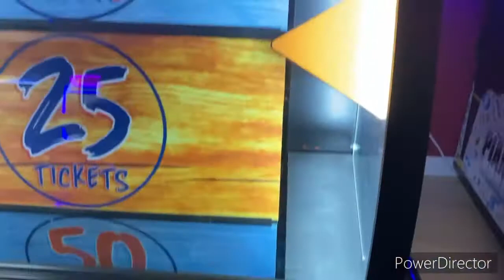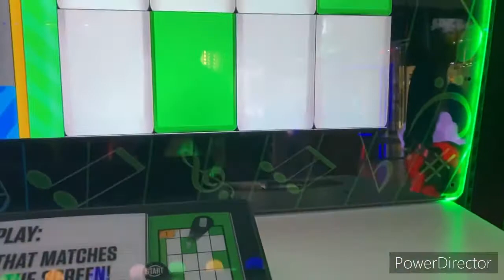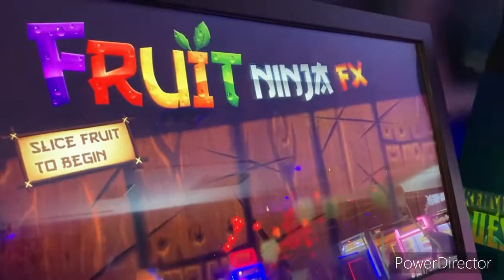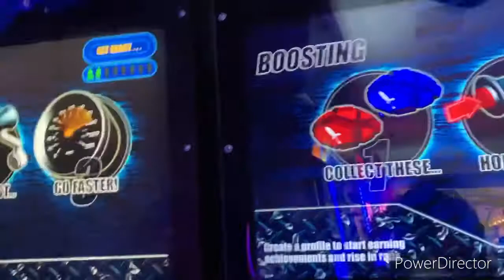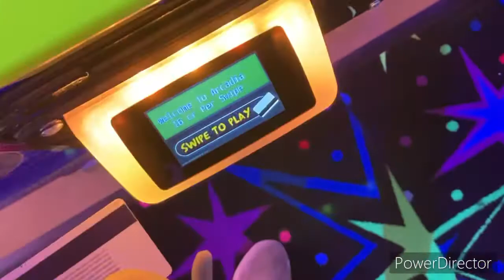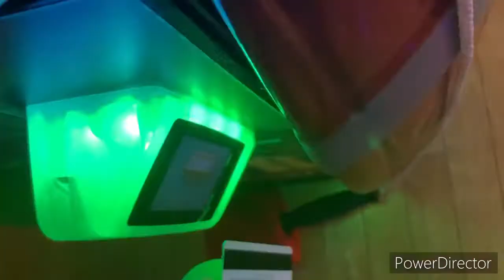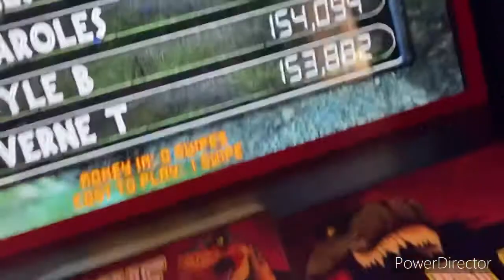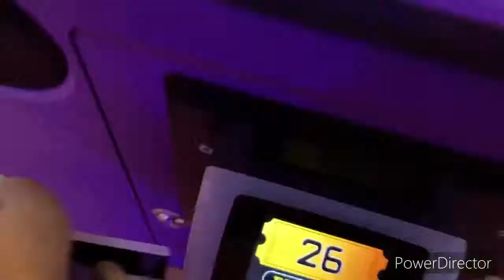The mall: part 1